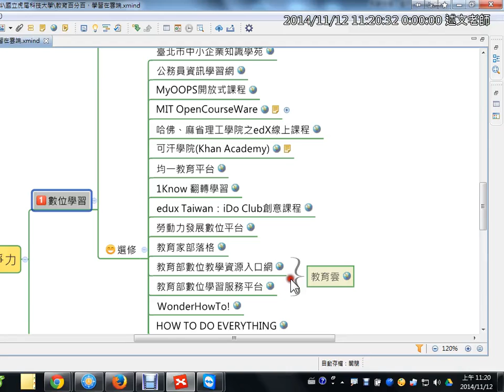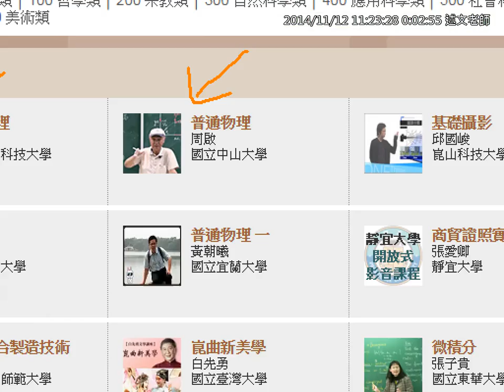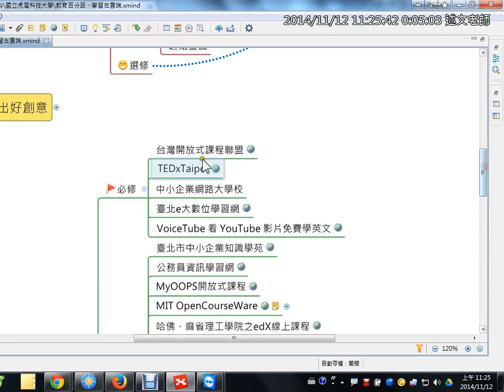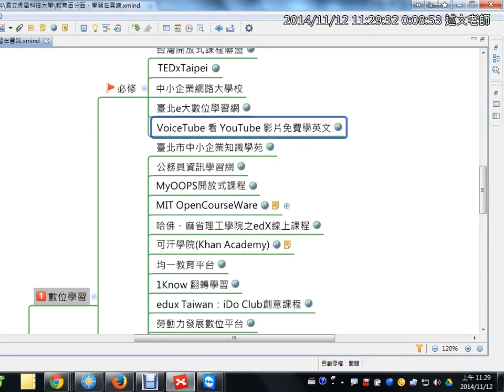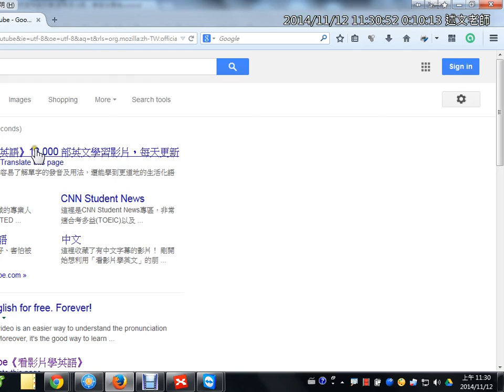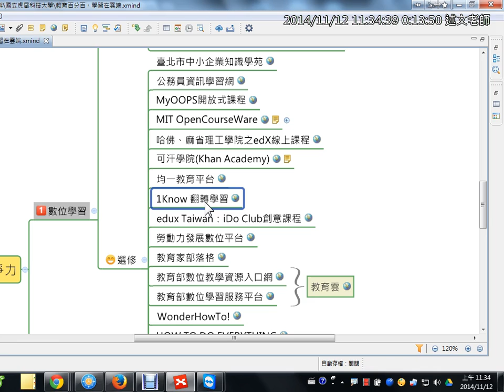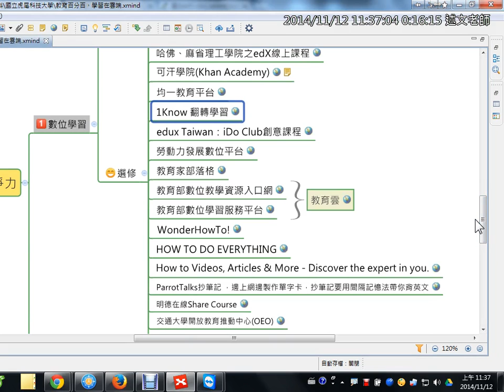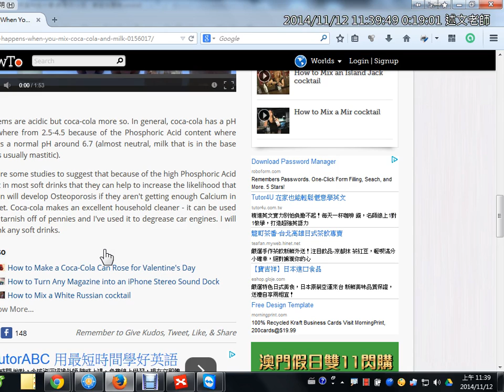07：讀出競爭力：數位學習相關網站介紹